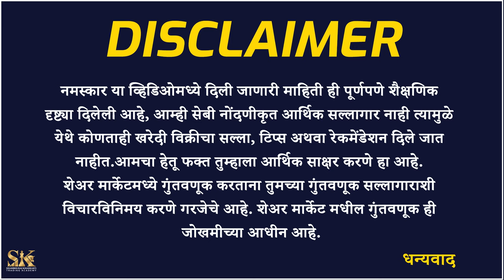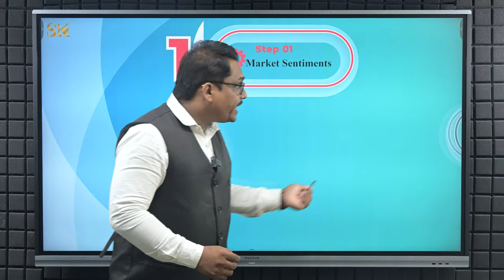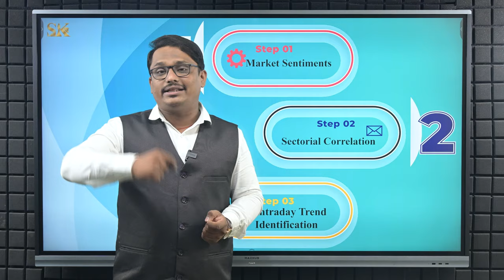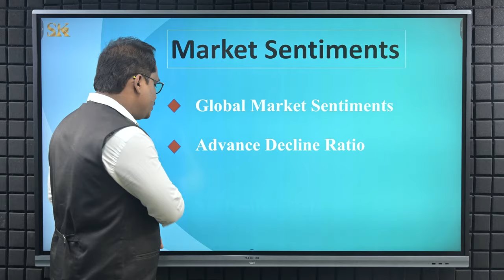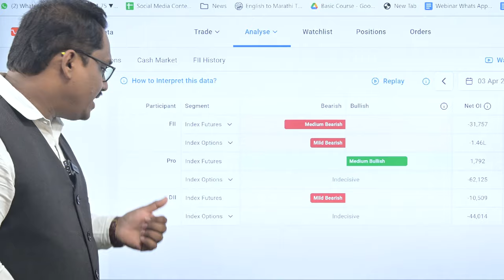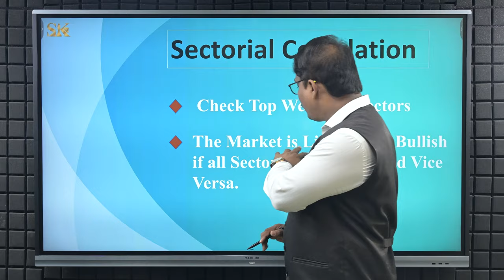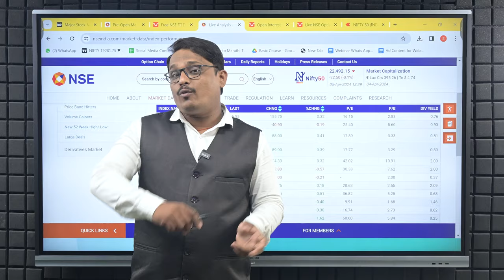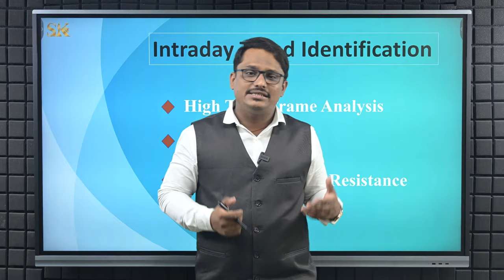ट्रेड घेण्यापूर्वी ह्या महत्वाच्या 3 गोष्टी पहा | 3 Important Checkpoints Before Trade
या व्हिडिओमध्ये, 3 गोष्टी समजावून सांगितल्या आहेत ज्या प्रत्येक ट्रेडरनी ट्रेड करण्यापूर्वी बघितल्या पाहिजेत. या गोष्टींच्या मदतीने नफा वाढण्याची शक्यता वाढते कारण यामुळे मार्केटचा कल चांगल्या प्रकारे समजण्यास करण्यात मदत होते.

In this video, we have explained 3 things that every trader has to observe before trade. With the help of these things possibilities of profit increase as it helps in analyzing the sentiment of market well.